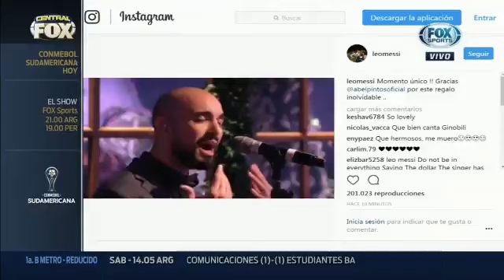La perlita íntima de Messi y Rocuzzo en su casamiento